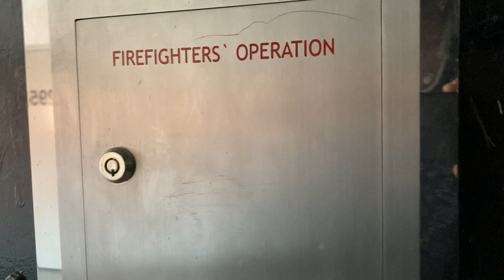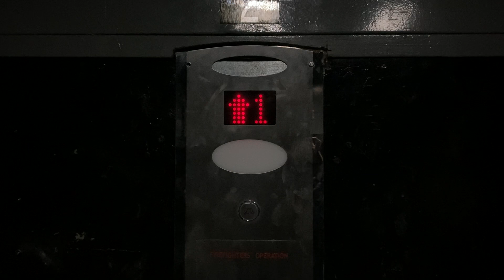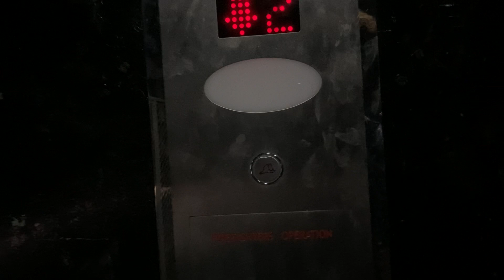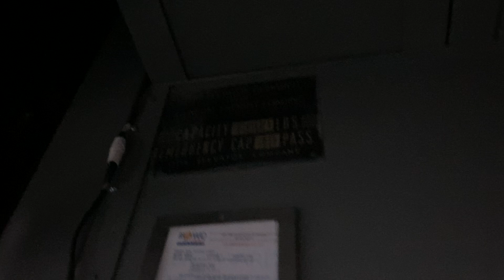One Of The Loudest Freight Elevators On YouTube:Incredible 1960’s Otis Hydraulic Freight Elevator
This is located at the Lauderhill Mall in Lauderhill FL. There are no words to dry how loud this elevator is. Also they modded this very tastefully. This video is Rated R as there is some questionable writing on the walls and shaft.